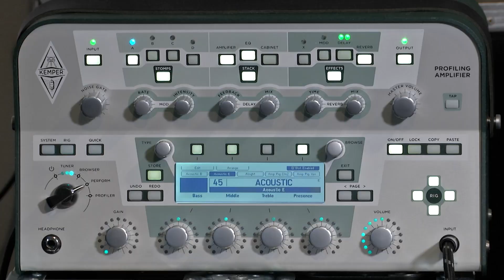Laurențiu Cazan - Sun and Rain (Kemper Amp profile)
Godin Multiac Guitar
Ovation Guitar
Kemper Amp, Acoustic profile created by Dan Ionescu
from AER Bingo Amp
This song will be attached to a musical project called CARAVAN initiated by Vladimir Pocorschi.